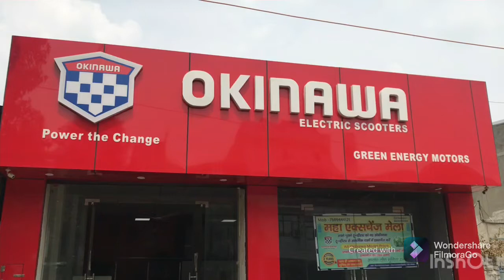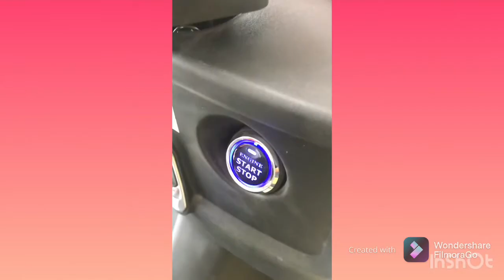electric scooterOKINAWA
Electric Scooter Okinawa